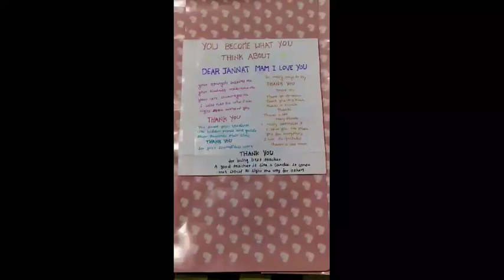❤️ನನ್ನ ವಿದ್ಯಾರ್ಥಿಗಳ Law Of Attraction Course ಅನುಭವದ ವಿಡಿಯೋ🧚✨